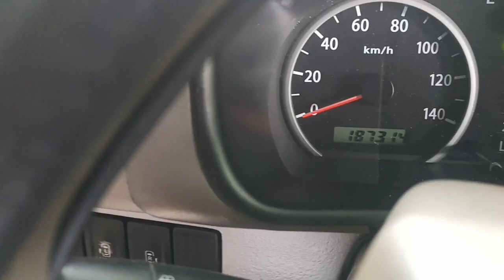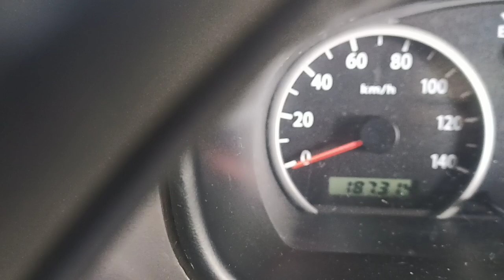Change oil DA64W K6A Every wagon